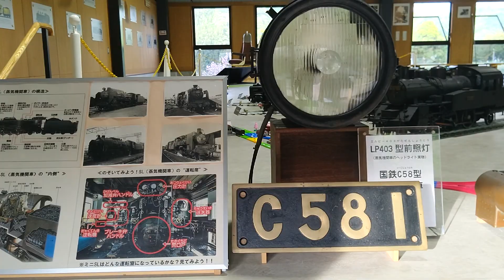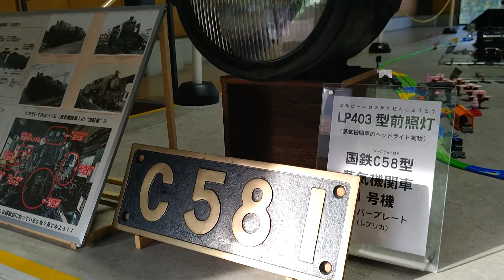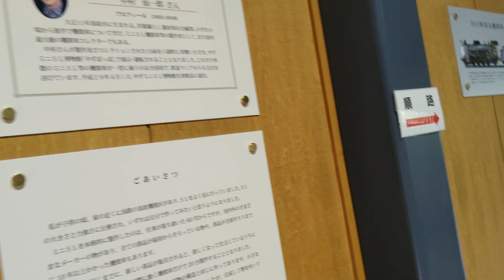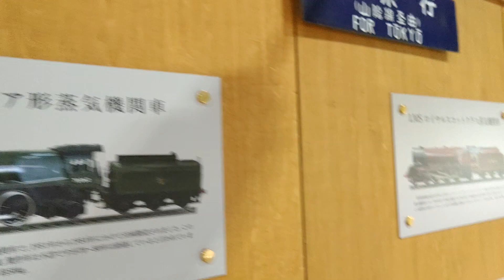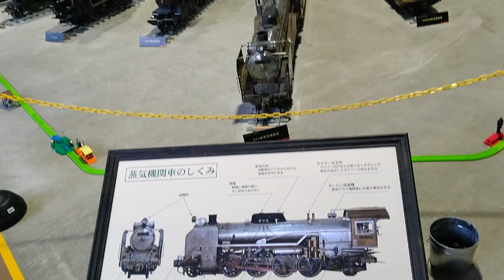【べーやんチャンネル】日本で唯一のミニSL博物館にプラレールレイアウトを組み立てました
▼やずミニSL博物館やずぽっぽ

▼内容説明
日本で唯一の博物館【やずミニＳＬ博物館やずぽっぽ】の館内に組み立てたレイアウトの紹介。